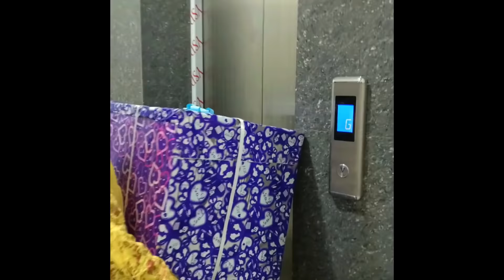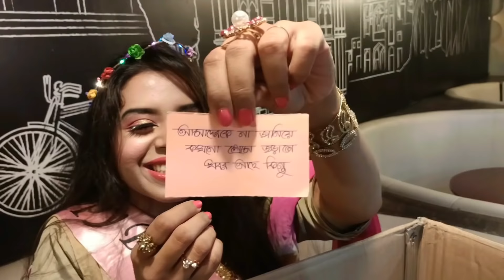My Best Friend Birthday Blast|🥳 Special Birthday Party|2020|Part-2